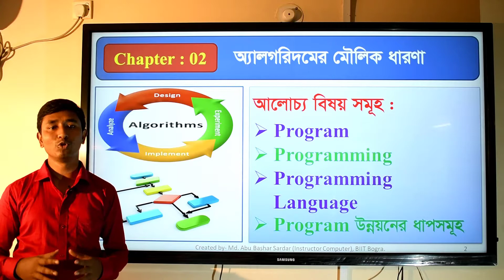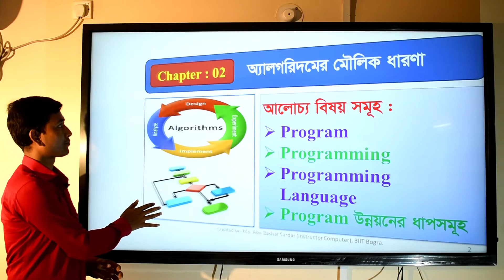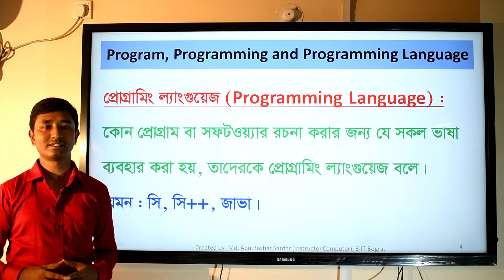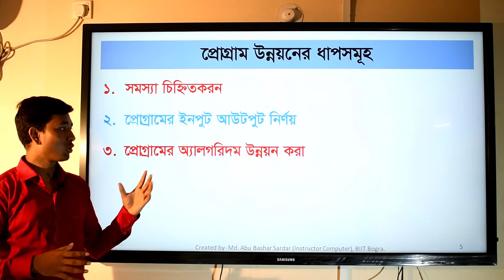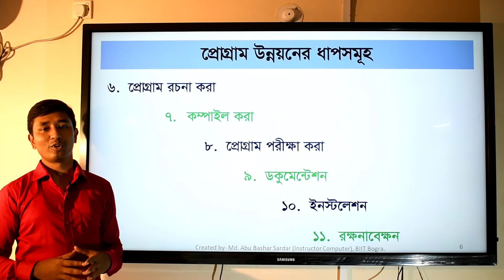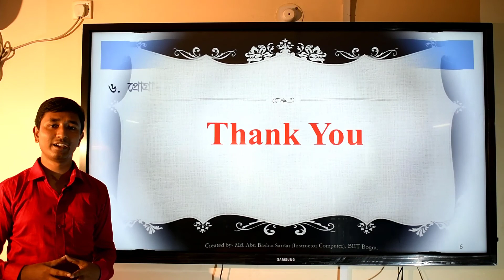Basic Structure of Program and Programming Language | Bangla Tutorial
The content is about Basic Structure of Program and Programming Language in Bangla Tutorial.

Today's Topics :
Program
Programming
Programming Language
Step by Program Planning

This is Md. Abu Bashar Sardar, I would like to explain you about Program, Programming, Programming Language and Step by Program Planning in Data Structure & Algorithm.